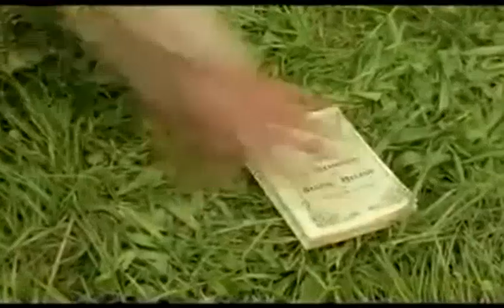Le rouge et le noir partie 1 11 1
Mathilde Loisel est une Parisienne au foyer qui rêve d'une vie d'ostentation, de richesses et d'élégance. Elle est l'épouse d’un petit employé du ministère de l'Instruction publique, qu'elle a épousé faute de mieux, mais qui en fait beaucoup pour elle.

Un jour, celui-ci arrive avec une invitation pour une fête au Ministère, et pour ne pas laisser se montrer au travers de son rang, elle emprunte une rivière de diamants à son amie de couvent, Madame Forestier, qui fait partie du beau monde qu'elle rêve de fréquenter. Durant la soirée, elle est admirée, flattée, et fait un grand effet, mais rentrée chez elle, elle s'aperçoit qu'elle a perdu le collier. Toutes les recherches n'y changent rien, et le précieux bijou valant 36 000 francs demeure introuvable. Gênée, elle n'ose rien dire à son amie, préférant donner le change en lui en achetant une, identique, endettant lourdement son ménage pour rembourser les crédits engagés : ils déménagent, renvoient la domestique, et elle « connut la vie horrible des nécessiteux » ; le mari fait de pénibles petits travaux d'écriture après son travail, et elle est obligée de faire tous les pénibles travaux réservés avant cela aux domestiques. Et cela dure dix ans. Dix années de sa vie furent gâchées par un travail sans relâche et sans repos afin de rembourser cette rivière de diamants perdue.

Au bout de ces dix années de galère, Madame Loisel croise un jour par hasard Madame Forestier, « toujours jeune, toujours belle », et juge qu'il est temps de lui avouer la vérité. Celle-ci lui répond alors, désolée